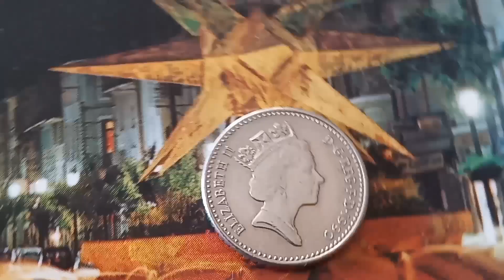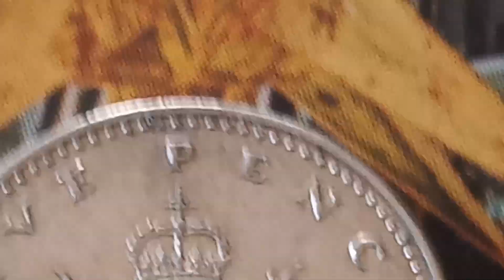👉 £ 14.000.00 👈 IF YOU HAVE ONE! Rare and Expensive Error Coin U.K Queen Elizabeth II Five Pence